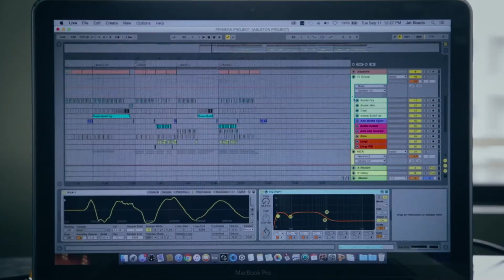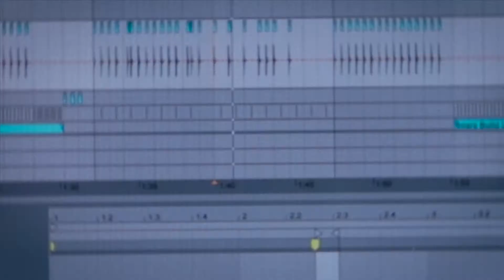'Sounds of PRIMERA' feat. DJ Jet "Lipad" Boado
PRIMERA LIGHT BRANDY X DJ JET BOADO

A music track made and mixed by the one only, DJ Jet "Lipad" Boado, using the sounds of the packaging and liquid content of Primera Light Brandy liquid!

Primera Light Brandy is a unique 55-proof brandy liqueur masterpiece made with fine imported ingredients from Spain. It is exquisitely blended with Solera Gran Reserva Brandy concentrate, giving it a distinctly flavorful aroma and exceptional taste. Primera Light Brandy undergoes a breakthrough Premium Smooth Blend process delivering a light character and smooth throat-feel.

Primera Light Brandy is a Gold Quality Label awardee of the Monde Selection International Institute for Quality Selections.